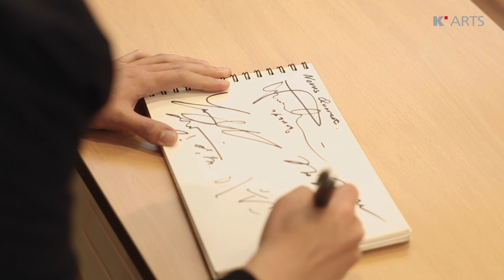4개의 소리, 하나의 음악 - 음악원 출신 노부스 콰르텟 (K-Arts Artists)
매거진 K-Arts 38호
Artists 3. 4개의 소리, 하나의 음악 - 음악원 출신 노부스 콰르텟

하이든 국제 실내악 콩쿠르 3위, ARD 국제 콩쿠르 실내악 부문 2위, 모차르트 콩쿠르 우승, ‘한국인 최초’ 순위 입상이라는 타이틀을 모두 달고 있는 이 화려한 경력은 모두 한 팀이 만들어 낸 것이다. 클래식 음악의 중심지인 유럽은 한국에서 온 어린 동양인들에게 꿈의 도시만은 아니었다. 차별적 시선을 넘어서 피부의 색이 음악의 색이 될 수 없음을 증명해 내기까지, 그 과정의 중심에는 포기하지 않는 도전의 정신이 있었다. 이제는 단연 국내외 최정상의 실내악 콰르텟이 되었음에도 또다시 새로운 도전을 시작하는 노부스 콰르텟을 만났다.

*제작
기획 - 한국예술종합학교 대외협력과
영상 및 편집 - 안정민, 장원우(영상원 영화과)
원텍스트 - 신다영
자료영상 및 음악 - 2021 대관령겨울음악제
사진 - 박정우